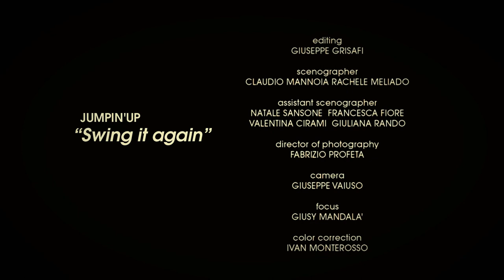Swing It Again! - Jumpin'up Official Videoclip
SWING IT AGAIN! - Jumpin'up la swing band di Palermo, brano tratto dal loro secondo album dal titolo "Swing it Again!", disponibile nei migliori negozi digitali (iTunes, Amazon, e-Music).

"Swing it Again!" words & music by Giuseppe Montalbano

Recorded by Labmusic, Palermo - sound engineer Pietro Zarcone

Realizzato da: REVERSE URBAN CULTURE
Scenografie: CLAUDIO MANNOIA - RACHELE MELIADO
Direttore della fotografia: FABRIZIO PROFETA
Regia: ANDREA CATTANO
Camera: GIUSEPPE VAIUSO

Guardaroba: LUISA CAMPISI
Hair Stylist/Make Up Artist: LUISA CAMPISI

Un grazie particolare a tutto il cast.

CREDITS COMPLETI IN CODA AL VIDEO